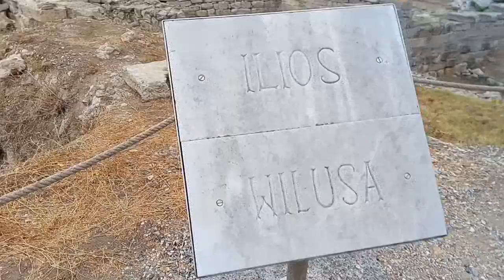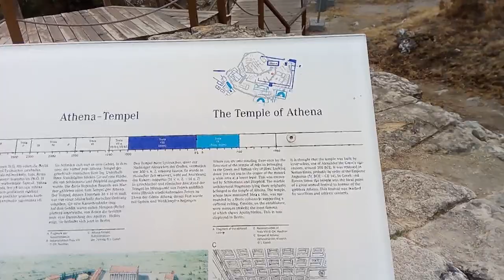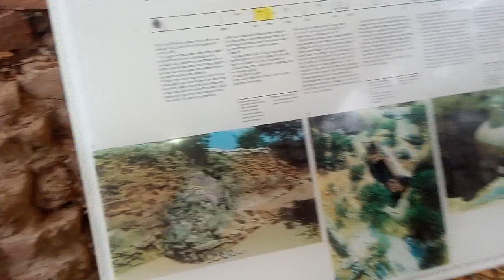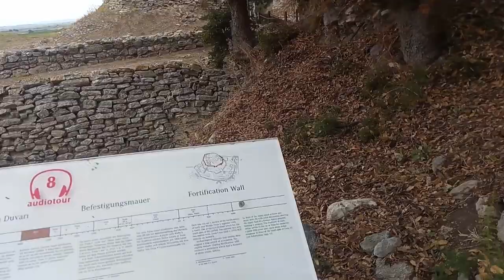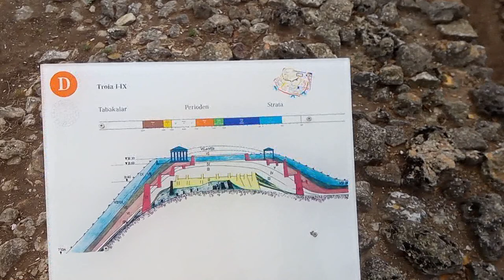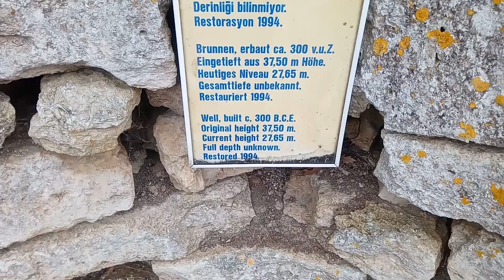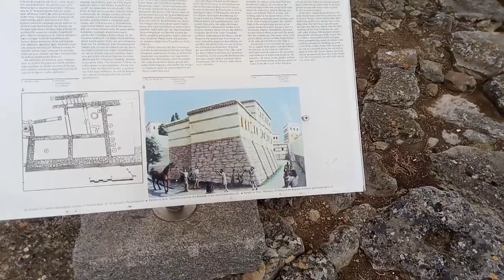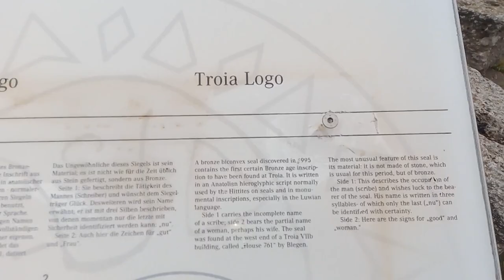Vizita in cetatea Troia